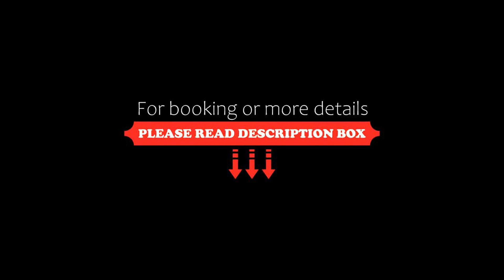Hotel MAXPLAZA, Trnava, Slovakia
About Property:
You're eligible for a Genius discount at Hotel MAXPLAZA! To save at this property, all you have to do is sign in.
Hotel MAXPLAZA is located in the centre of Trnava, 400 m from the John Baptist Cathedral and 450 m from the Trojicne Square. Free WiFi access is available.
All air-conditioned units provide satellite flat-screen TV, pay-per-view channels, a minibar, a fridge, and a bathroom fitted with a bath or a shower, a hairdryer, bath...
Property Type: Hotel
Address: Štefánikova 21/111, 917 01 Trnava, Slovakia
Searching For
1. Hotel MAXPLAZA - Trnava - Slovakia
2. Hotel MAXPLAZA - Trnava - Slovakia Address
3. Hotel MAXPLAZA - Trnava - Slovakia Rooms
4. Hotel MAXPLAZA - Trnava - Slovakia Amenities
5. Hotel MAXPLAZA - Trnava - Slovakia Offers and Deals
Audio Credit:
Track Title: Blank Slate
Artist: VYEN